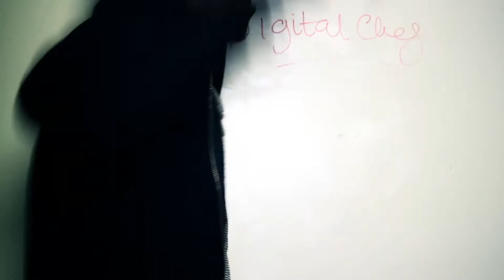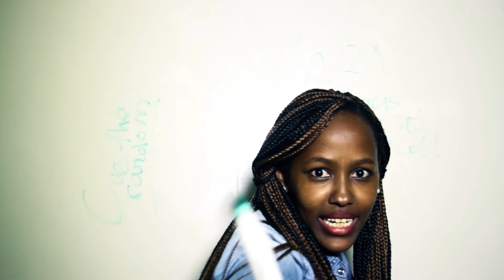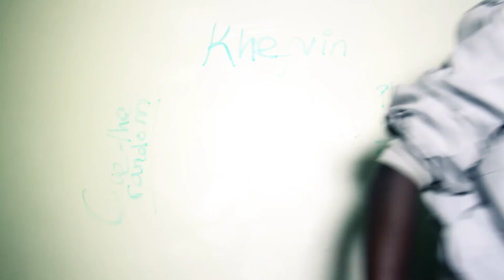Vlog 1+1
We sat in front of a camera and talked.
This is just pretty much simple math Vlog 1+1